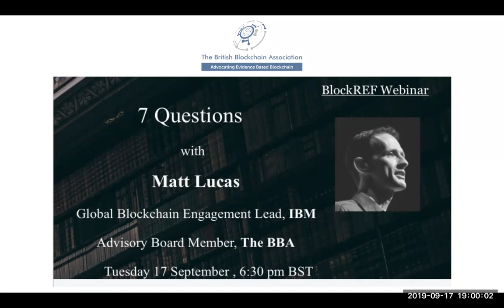What is Hyperledger? 7 Questions with IBM's Matt Lucas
Centre for Evidence-Based Blockchain hosted a webinar with Matt Lucas, IBM's Global Blockchain Engagement Lead and Advisory Board member of the BBA , to talk all things Hyperledger, and more.